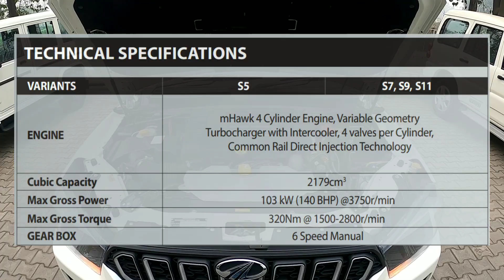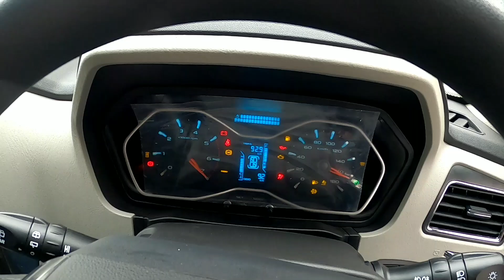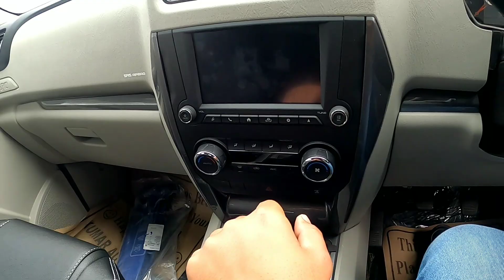Mahindra Scorpio bs6 s9 variant detailed review with onroad price || accessories || king SUV